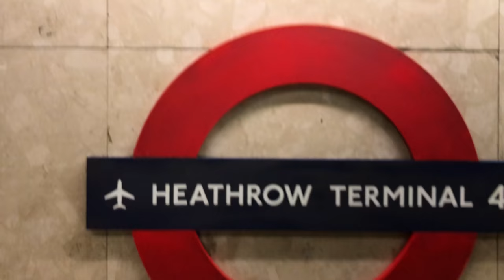How to Get Around Bangor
Back when I was a first year student, I had trouble locating some of the buildings and getting around Bangor (Gwynedd) in Wales. I wish I had this video to watch back then, before starting university. And this is probably my last actual video on Bangor and Wales, I think. The end of an era?

First time trying out text tracking in FCP X. Does anybody know how to get rid of the shaking, even though I've been adjusting the position of the text frame by frame?
Also, it's my first video in 4K!

Atwood - w/e (prod. by elijah who)
thanksforloitering - comfort zone